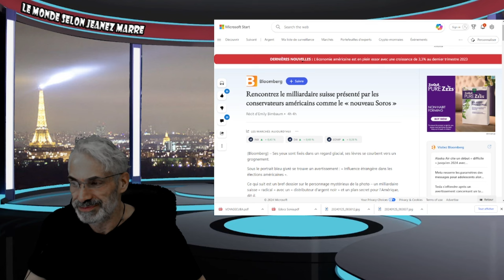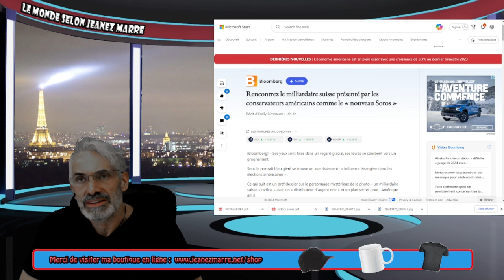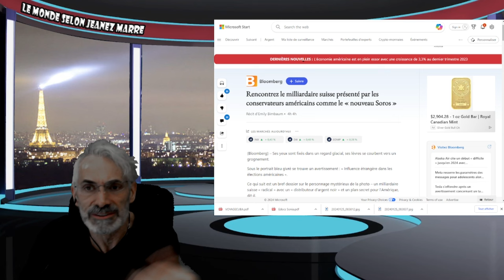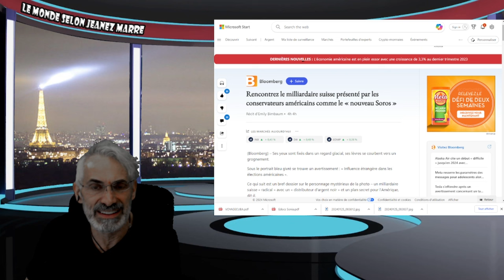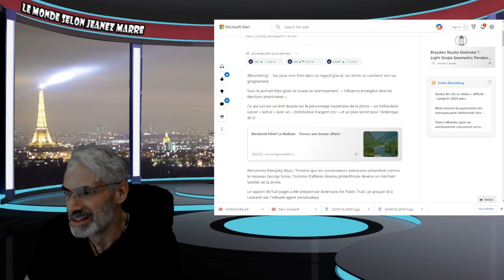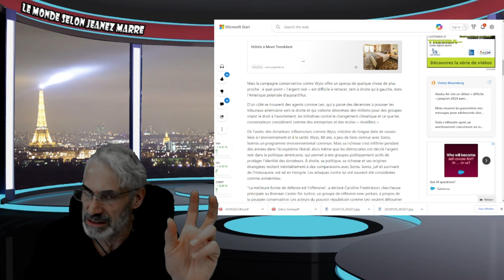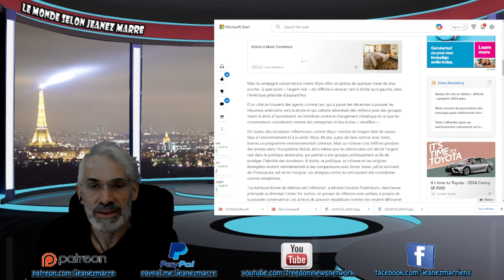HO MON DIEU, MAIS QUI EST CET HOMME DÉCOUVREZ SON AGENDA;LE NOUVEAU 'SOROS'.